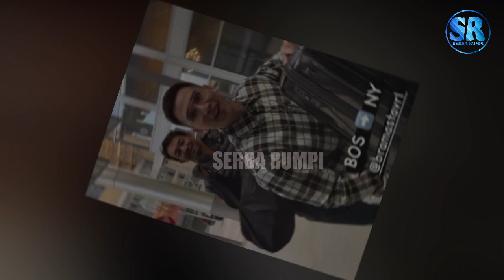Yess Manager Verrel Ungkap Pertemuan Natasha Wilona Dan Verrel Usai Dari Boston, Melalui Video Call